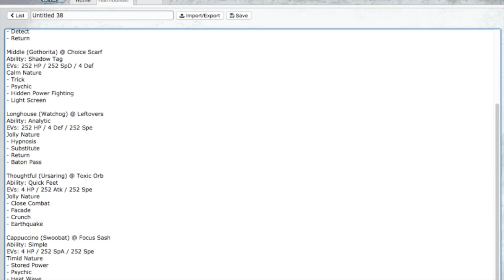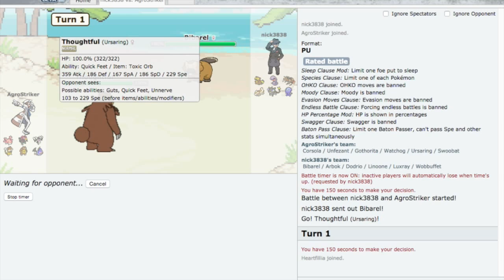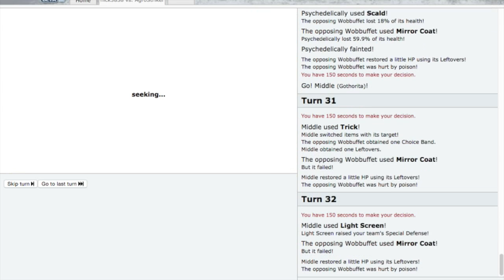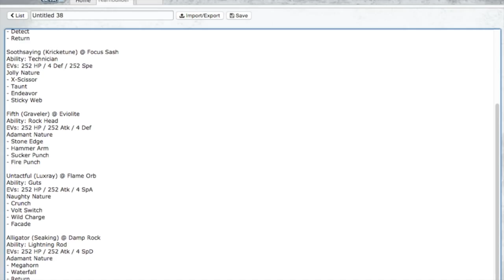PU Gladiators Live Part 2